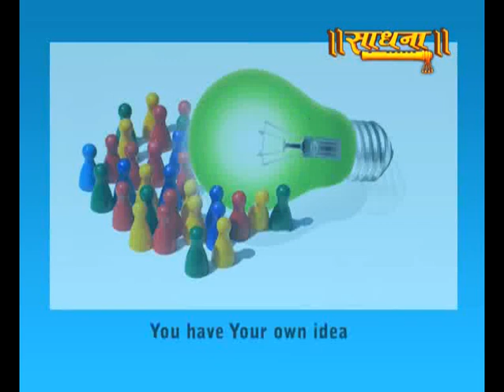share idea chak de india 2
share idea chak de india episode 2b